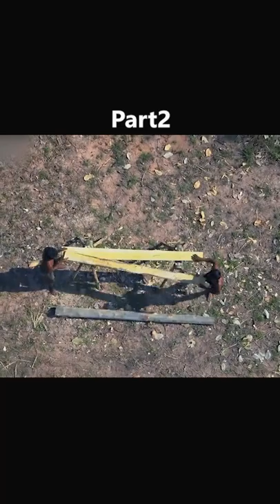Highly entertaining and unique